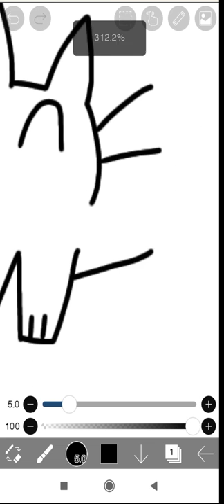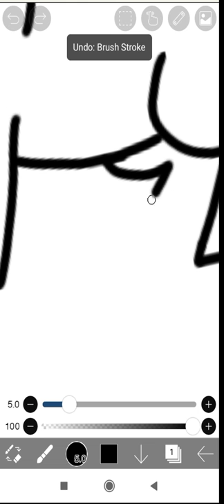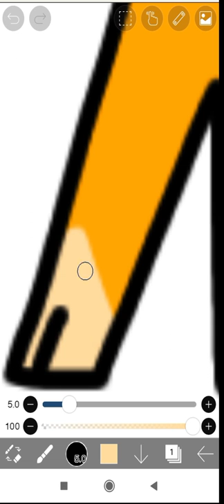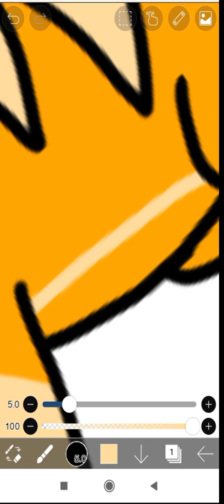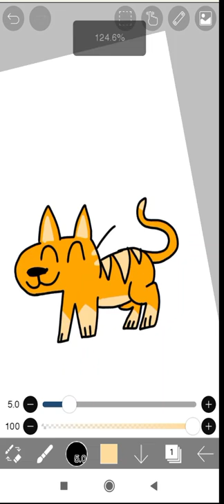Drawing cat on phone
Using ibisPaint X